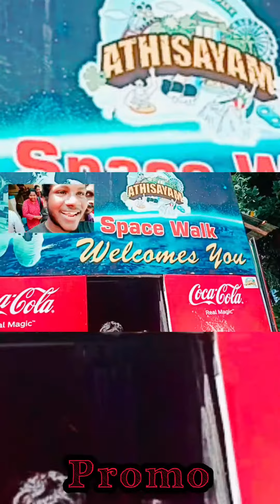athisayam madurai ATHISAYAM one day trip promo video sweet gangster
madurai ATHISAYAM full promo video